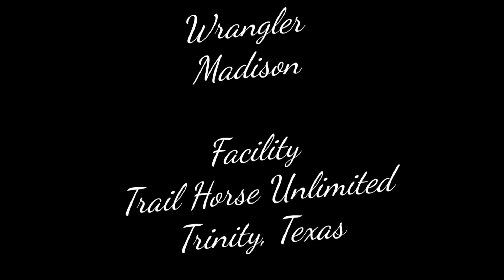Porcha Oct 8 2023